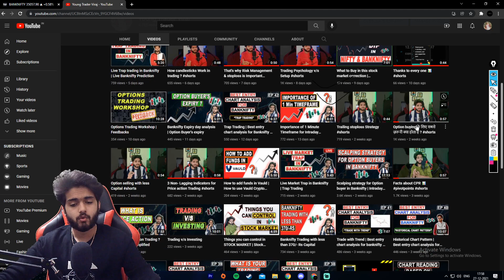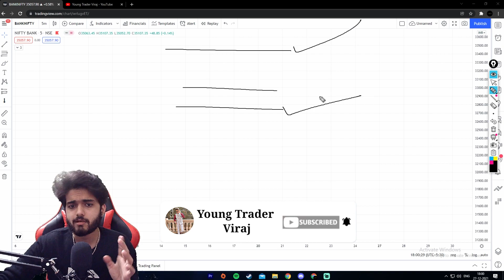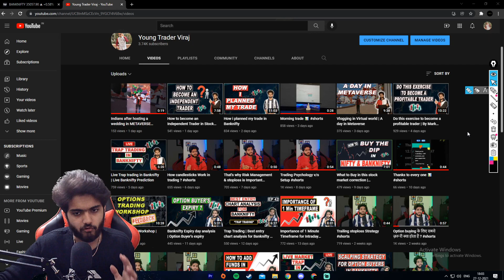Right Process of Trading | Follow the process